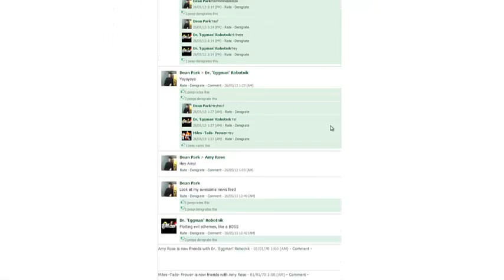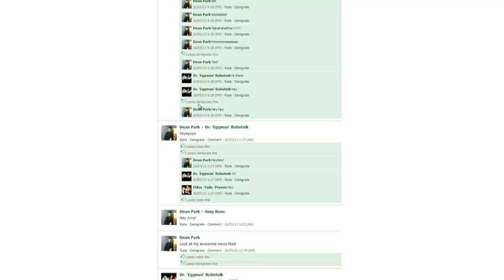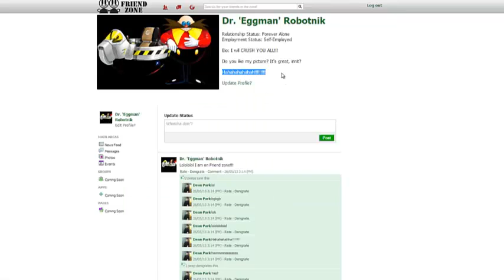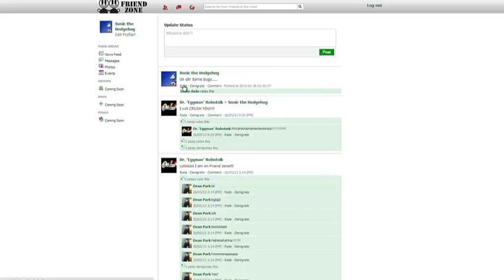Friend Zone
Project created for the module Designing for Social Networking Spaces on the BSc. Interactive Design Media at Blackpool and the Fylde College.

Bit buggy and not on a public server yet but nearly done!